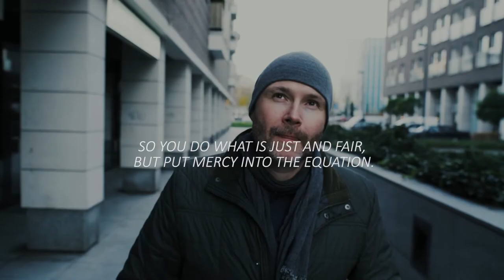LEADERSHIP - The Four Cs of Leadership (Part-3) | Sermon Highlights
What does a great leader and good leadership look like? How can I recognize a great leader and good leadership (And how can I identify the opposite)? What areas do I need to grow in to be a great leader and provide good leadership? We present an objective framework in “The Four C’s of Leadership” comprising of: Character, Competence, Compassion and Charisma. It is useful to have these together, as a framework by which to evaluate ourselves and others as leaders. This will help us recognize areas that we should assess, evaluate, and develop ourselves as leaders, to be great leaders and provide good leadership. It becomes an objective standard, by which we look at leadership. In the Church, having such a framework helps us see through the hype, the celebrity status, the façade that we often put on, the smoke screens we hid behind, and discern clearly when a person has been truly called, anointed, and raised up by God to be a leader to His people.

In Part-3 of this series we address the aspect of compassion, the importance of being a compassionate leader, how compassion is expressed and how to do this with wisdom.